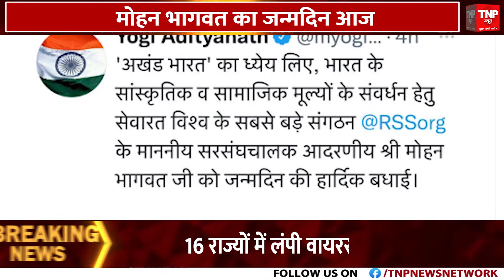CM योगी ने दी RSS प्रमुख मोहन भागवत को जन्मदिन की बधाई ।। TNP NEWS ।।